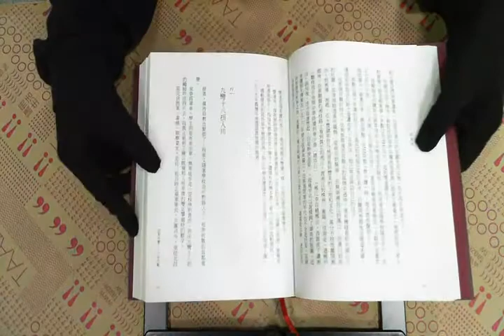TAAZE｜巨流河 二手書書況 9789862163719